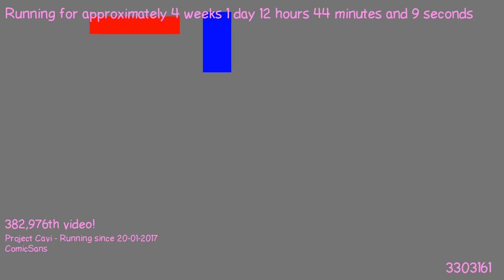1487501298 - Webdriver Cavi - O